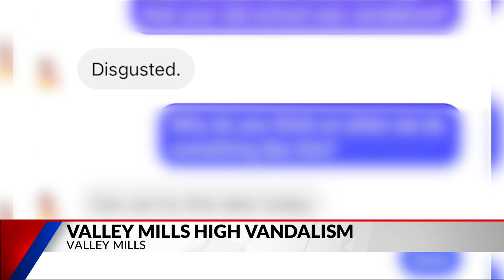Juveniles vandalize Valley Mills High School